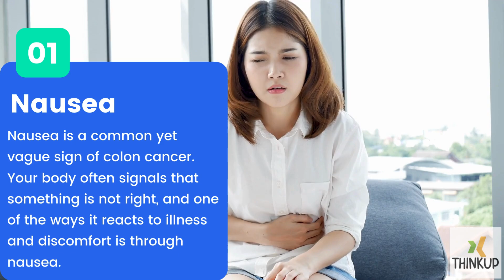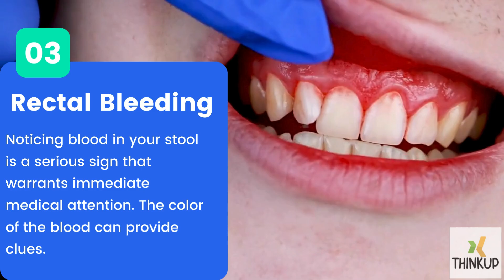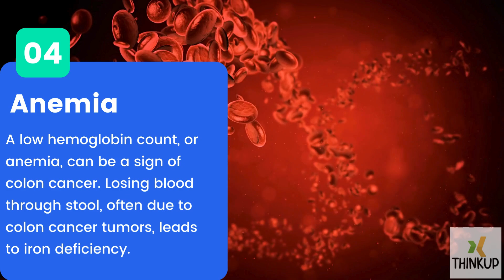ALARMING Signs Of Colon Cancer You Should NEVER IGNORE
In this video, we delve into the crucial topic of colon cancer, highlighting the alarming signs you should never ignore. Colon cancer is a serious condition that affects millions of people worldwide, and early detection is vital for effective treatment and improved survival rates. We will discuss the key symptoms that often go unnoticed, such as persistent abdominal pain, unexplained weight loss, changes in bowel habits, and rectal bleeding. Understanding these warning signs can make a significant difference in your health and well-being.

Join us as we provide essential information on risk factors, preventative measures, and the importance of regular screenings. Our goal is to empower you with knowledge that could potentially save lives. Don't miss out on this important health discussion.

Your support helps us to continue creating valuable resources for our community.